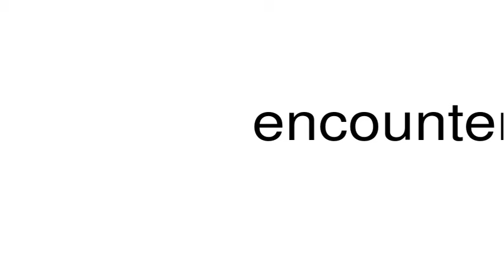How to pronounce encounters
This is a satire channel. This is a satire channel. How to pronounce the word encounters.